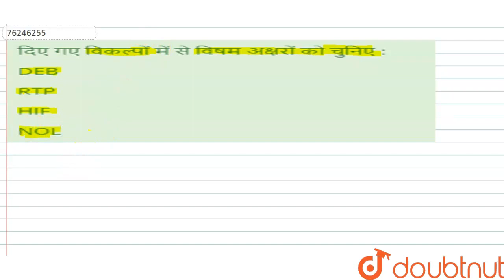दिए गए विकल्पों में से विषम अक्षरों को चुनिए: | CLASS 14 | वर्गीकरण | REASONING | Doubtnut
दिए गए विकल्पों में से विषम अक्षरों को चुनिए:
Class: 14
Subject: REASONING
Chapter: वर्गीकरण
Board:GOVT

👉 Have Any Query? Ask Us.